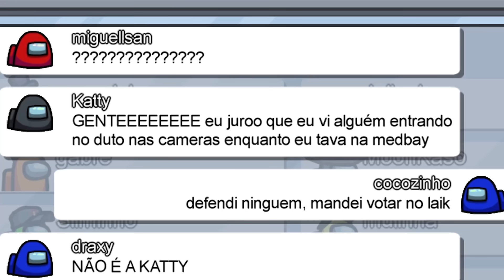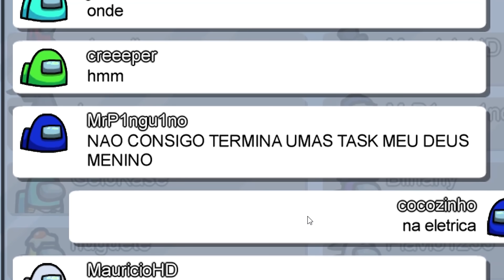among us só que com 50 PESSOAS!